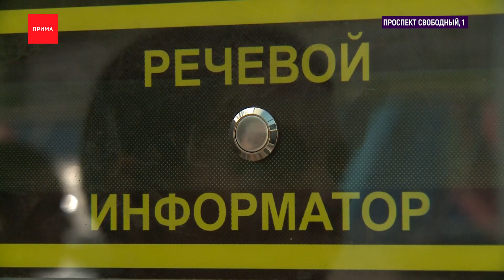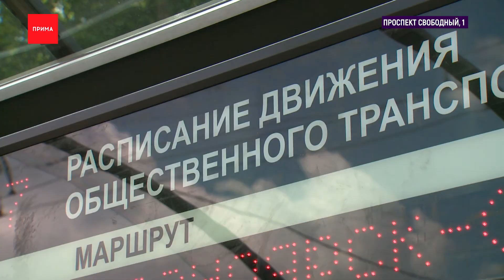В Красноярске установили еще одну современную остановку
Чем живет город — смотрите в нашей традиционной рубрике «Дежурная группа».